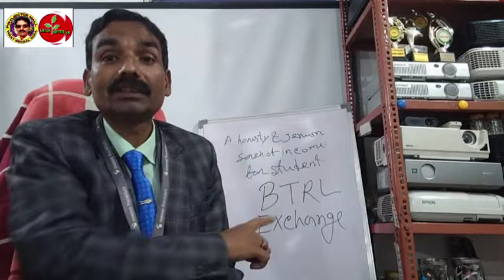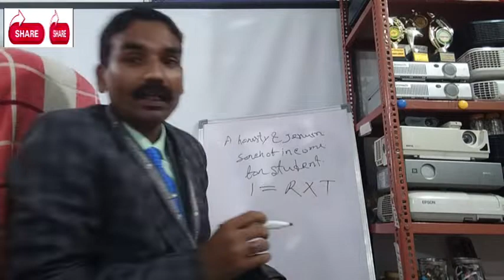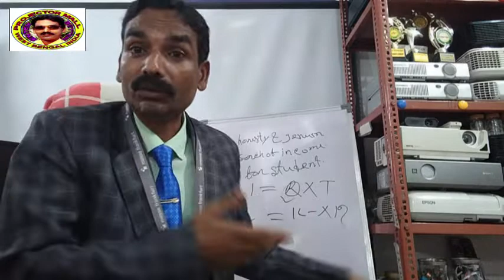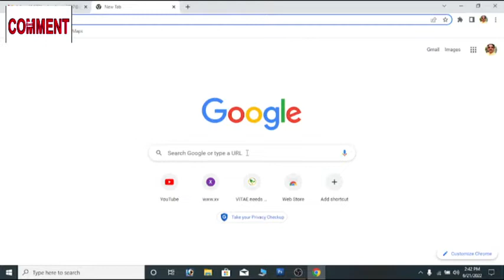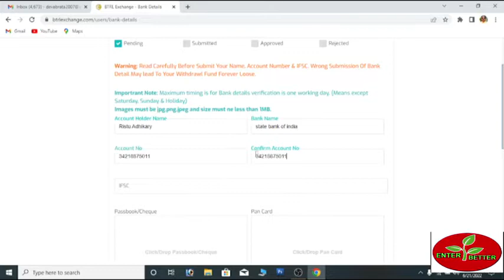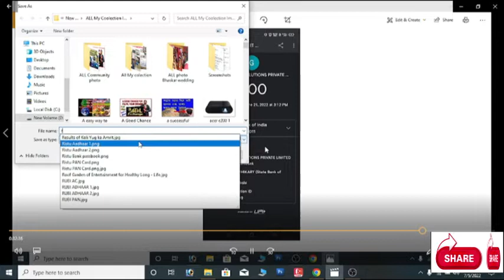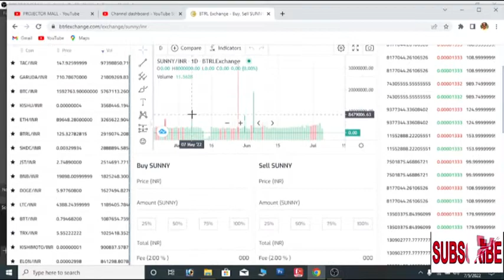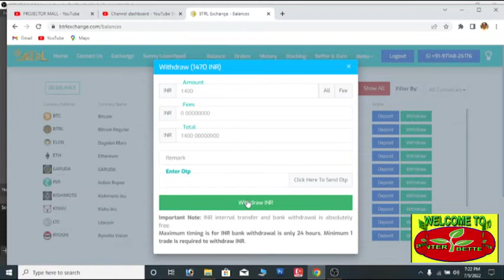A Good Chance for fulfil your Dreams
আপনার স্বপ্ন পূরণের জন্য একটি ভাল সুযোগ | A Good Chance for fulfil your Dreams. Today we will know about A Good Chance for fulfil your Dreams and some topics on Life Changing Opportunity with Honesty Sitting at Home,
The magic of thinking big with honesty at home,
BTRL, BTRL EXCHANGE login, BTRL kia hai, BTRL EXCHANGE kia hai,
BTRL Exchange Full Plan , What is BTRL , BTRL FULL PLAN IN BENGALI,
Opportunity to become a millionaire by working honestly at home online,
How to make money online, Online Successful Business information, So don't miss A Good Chance for fulfil your Dreams . So please be with
ENTER BETTER and PROJECTORMALL Channel. Please comment me on this video A Good Chance for fulfil your Dreams. The magic of thinking big with honesty at home
Life changing opportunity with honesty Sitting at home
BTRL Exchange Full Plan What is BTRL
How to make money online
Online Successful Business information

Thanking you, Devabrata Adhikary, Proprietor of PROJECTOR MALL from
 District of Coochbehar West Bengal India pin 736179.